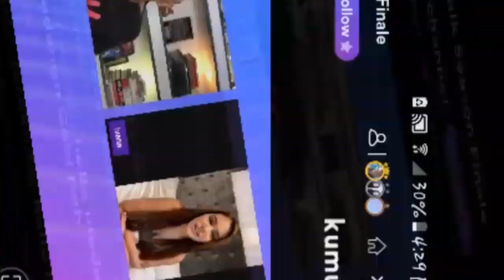IVANA ALAWI INTERVIEW W/BOY ABUNDA || NEW MOVIE COMING SOON!!!